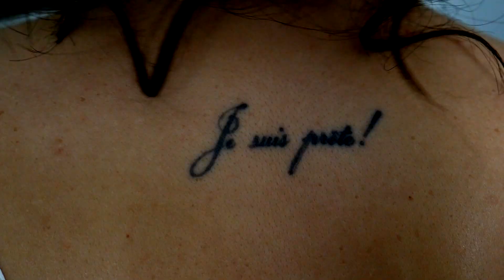TRAILER LIVIU & CRINA